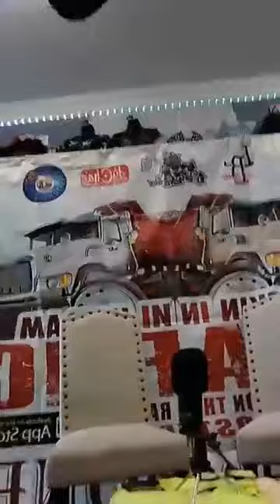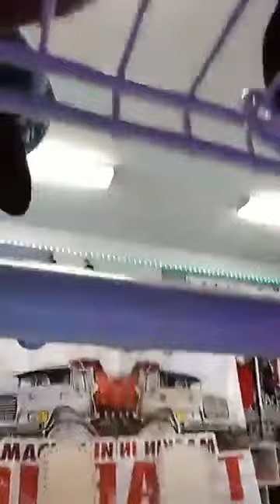Mackin-N-Traffic podcast with Von Barz Luck Bone live 2 - Luck Bone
Mackin-N-Traffic podcast with Von Barz Luck Bone live 2 by Luck Bone